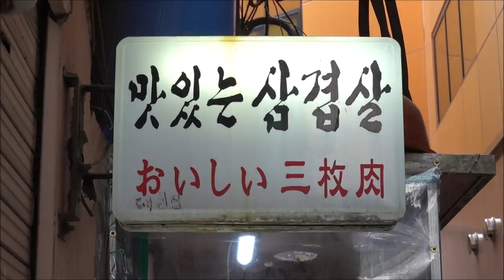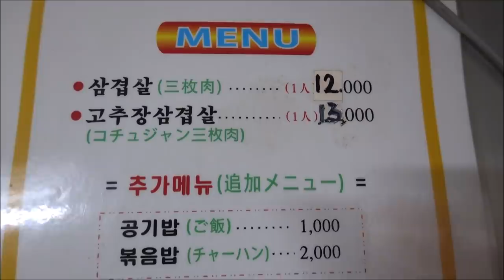알려지면 큰일날집 목숨걸고 또 공개합니다! 남대문 삼겹살! 40년 2대째 골목안 꽁꽁 숨은 남대문시장 상인들 맛집! [맛있겠다 Yummy]